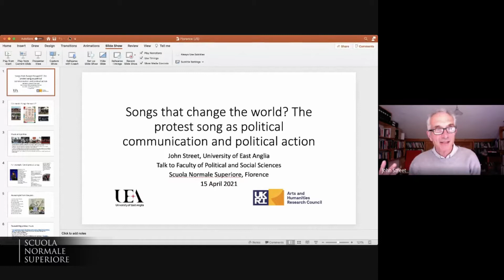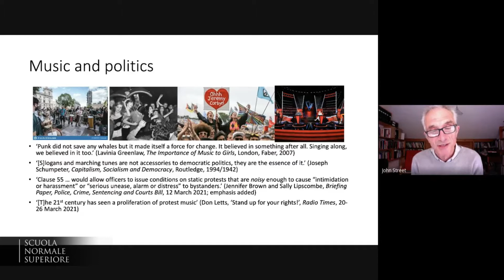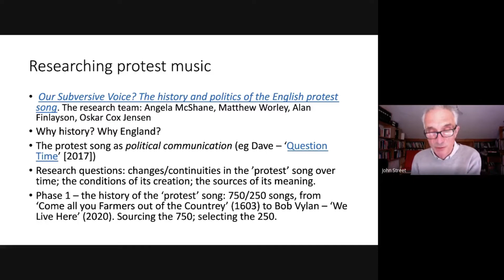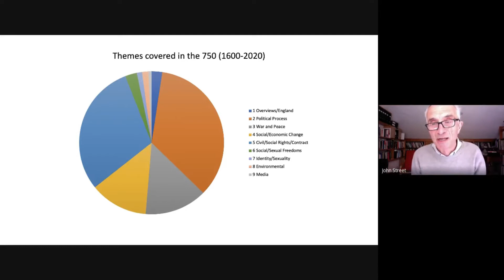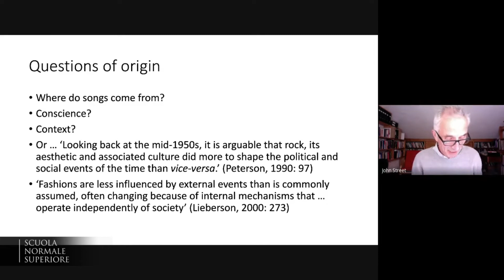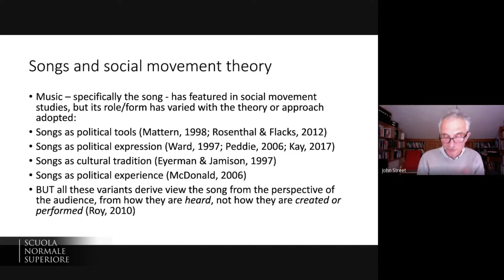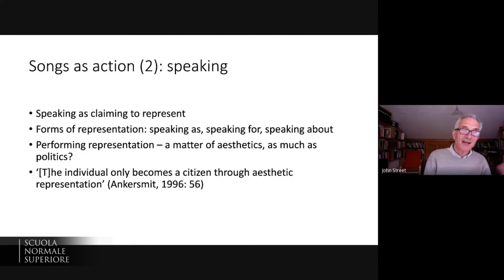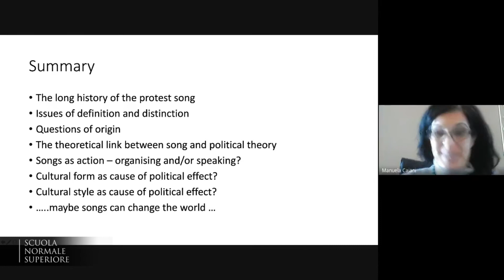Web Seminar: John Street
Web Seminar
15 April 2021
Talk by
John Street, School of Politics, Philosophy, Language and Communication Studies, University of East Anglia
"Songs that change the world? The protest song as political communication and political action"
chaired by Manuela Caiani

Within the framework of the Project Meeting “Popular Music as a Medium for the Mainstreaming of Populist Ideologies in Europe”, Volkswagen Stiftung (No 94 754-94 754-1), Scientific Coordinator: Dunkel, Oldenburg University